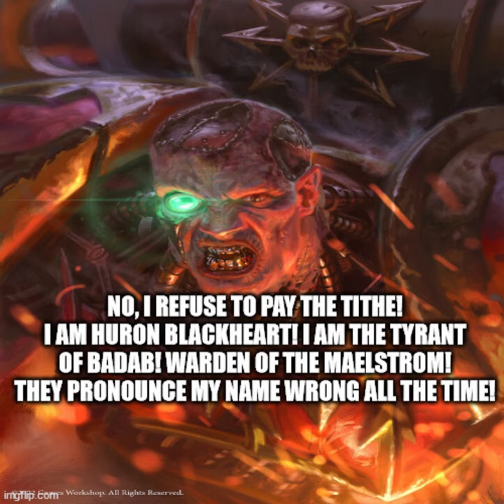Huron Blackheart commits tax evasion | Warhammer 40k meme dub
The real cause of the Badab War that the Inquisition won't tell you about. Stay woke my fellow corsairs.

Litany Algorithmicus:chaos, red corsairs, Huron Blackheart did nothing wrong, except have a dumb name, which he ended up changing anyway so really he still did nothing wrong, badab war lore, badab war causes, i don't care who the irs sends, i am not paying taxes